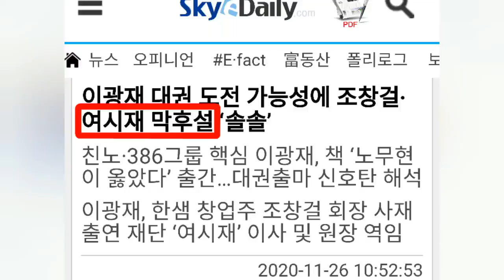이광재 대권도전은 홍석현 작품인가?